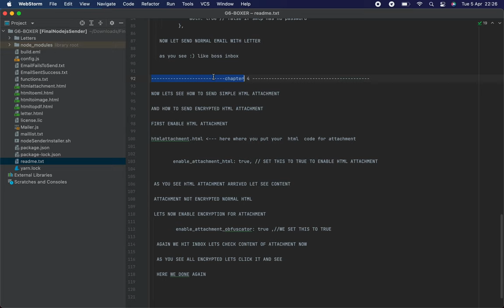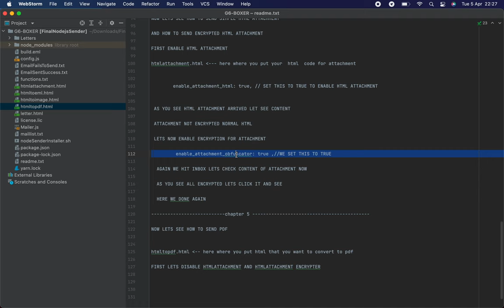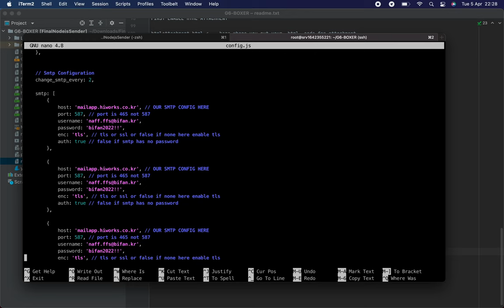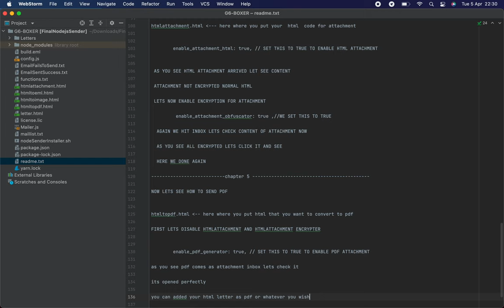HOW TO USE G6-BOXER TO SEND PDF AS ATTACHMENT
# __TG__ : @NPNN66
# __ICQ__    : G66K66